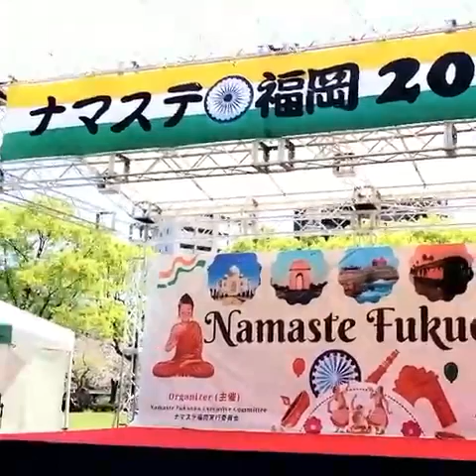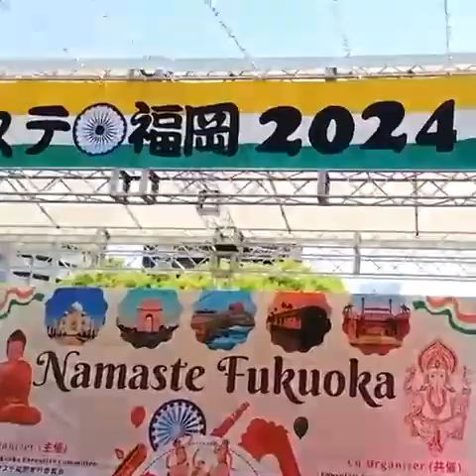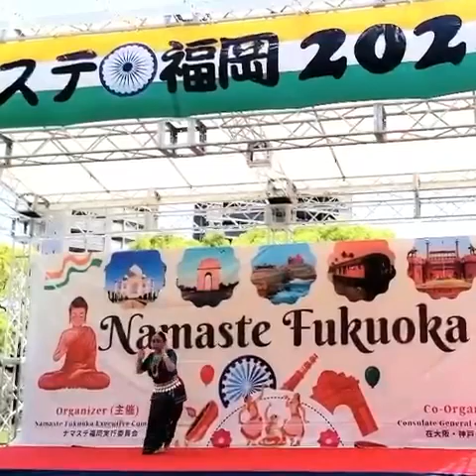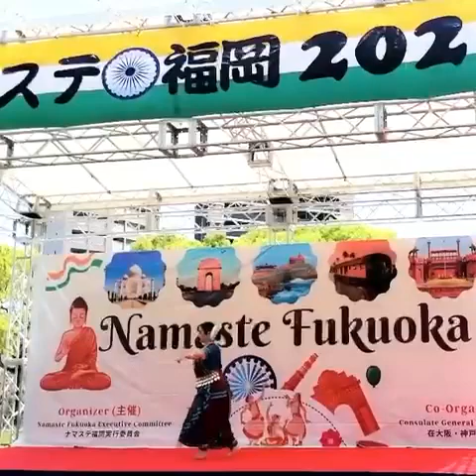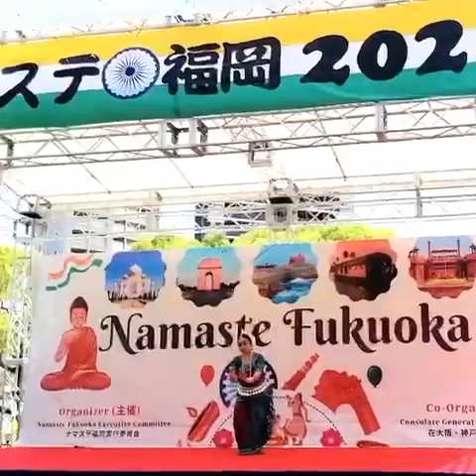Odissu Classical Dance-Odia Abhinay by Ayumi Hamawaki, Japan